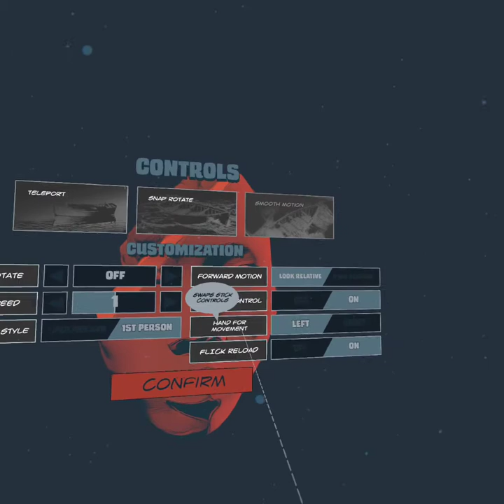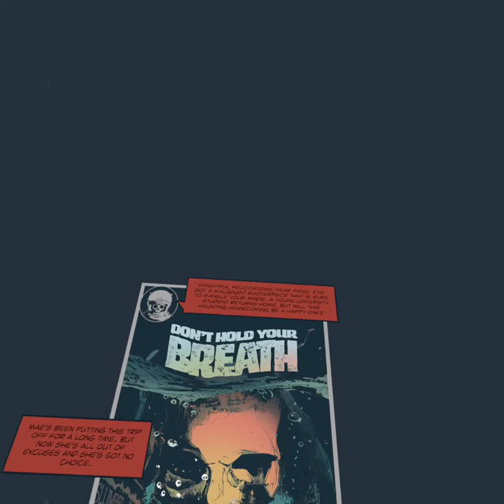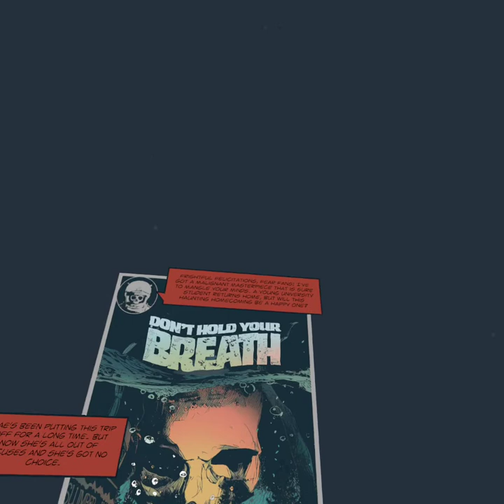Lies Beneath Part 1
Start of my run for this amazing looking game. My first go at VR Horror! Wish me Luck!